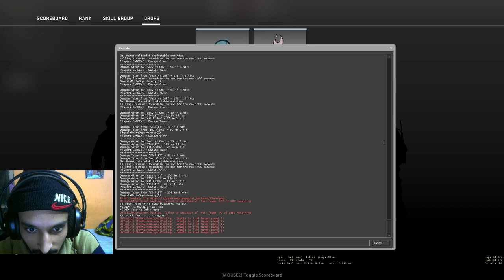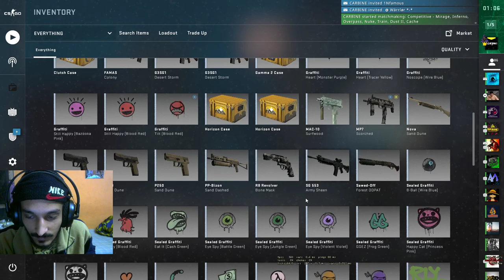CS GO LIVE STREAM INDIA |Road to 100 subs | CARBINE CS GO | LETS GRIND SOME SOSTRONK RANK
Current Rank mm: DISTINGUISH MASTER GUARDIAN
Current Rank sostronk : SILVER BADGER
HIGHEST RANK MM- THE GLOBAL ELITE
HIGHEST RANK SOSTRONK-HONEY BADGER

LINKS:-

WELCOME TO MY LIVE PUBG MOBILE:-

RULES:-

1. Please be courteous, helpful, and respectful to everyone.
2. No advertisement of any kind without permission, that includes self-promotion.
3. Respect the MODS else  BAN !!

PC SPECS :-
Processor: Intel i5 8600
HDD: Seagate 1 TB
Graphics Card: MSI GTX 1060 6GB
Motherboard: GIGABYTE Z370 ULTRA GAMING 2.0
Memory: Corsair 16GB DDR4 LPX 2400MHz

PC GEARS :-
Headset: STEEL SERIES SIBERIA v3
Mouse: ZOWIE EC 2B CS GO EDITION